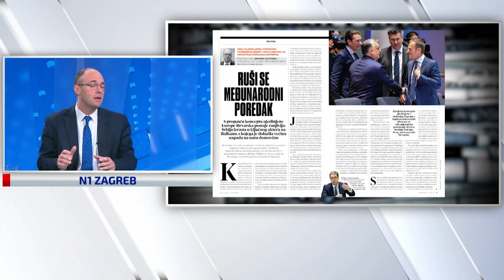Stier o novom svjetskom poretku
Saborski zastupnik HDZ-a Davor Ivo Stier objavio je politički esej u kojem tvrdi da se urušava postojeći međunarodni poredak te iznosi prijedlog vanjske politike Hrvatske, osobito prema Zapadnom Balkanu. U N1 studiju uživo komentirao je i ostale političke aktualnosti od sukoba Ivana Penave i Milorada Pupovca do potrebe donošenja novog Zakona o pobačaju.